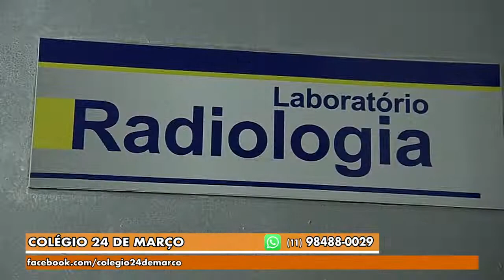Gazeta Shopping - Colégio 24 de Março Versão 1